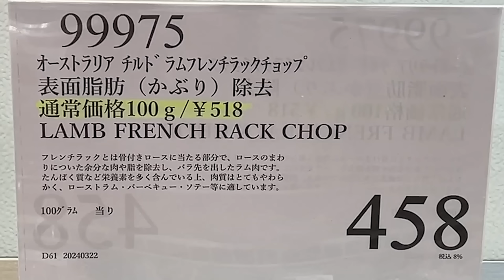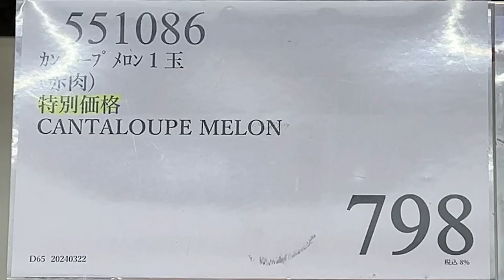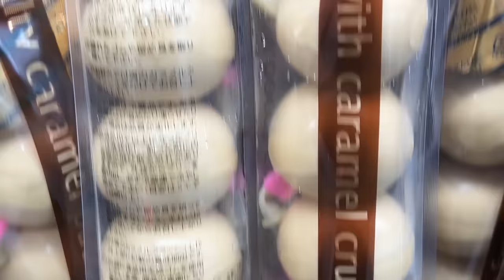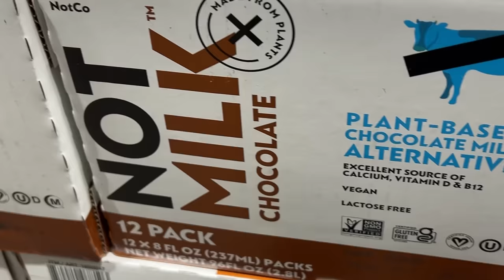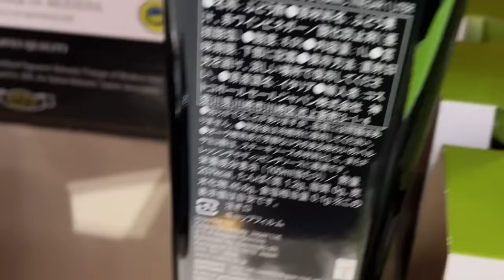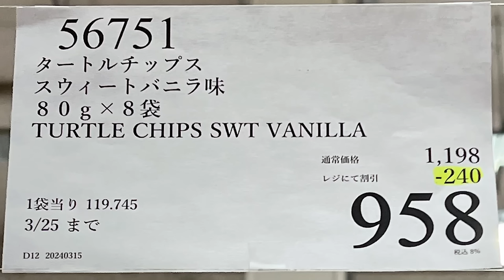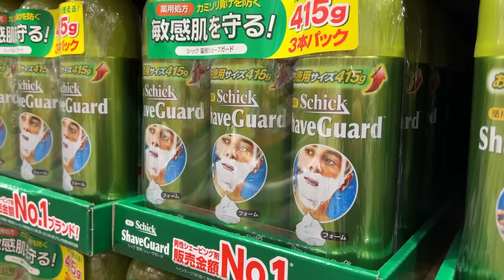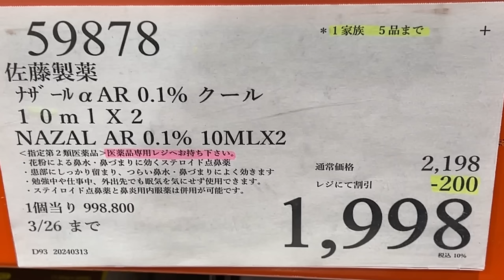【コストコセール情報】03月4週目-週末-前編 食品 生活用品 パン 肉 お菓子 キャンプ キッチン おすすめ 最新 クーポン 購入品